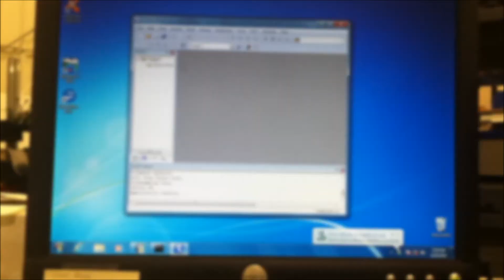Compairing the Ulink2 Arm Keil Microcontroller Tools vs Ulink2 RealView tools by Arm(Fake)